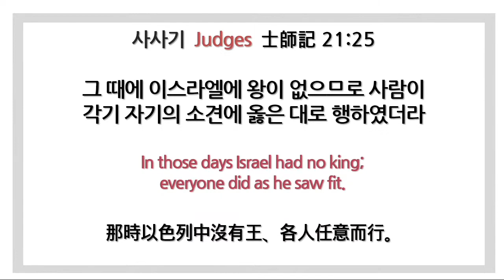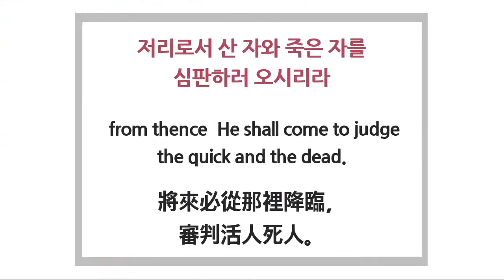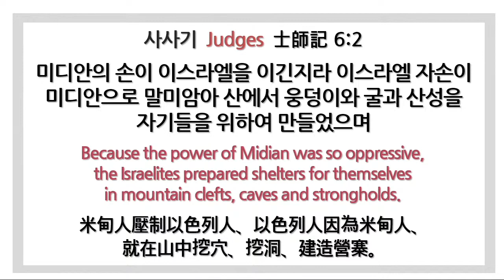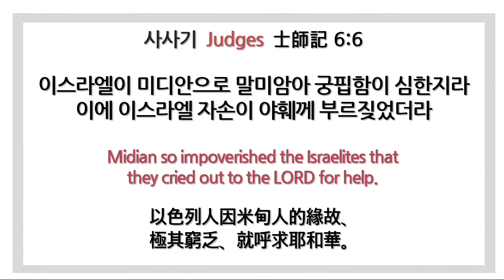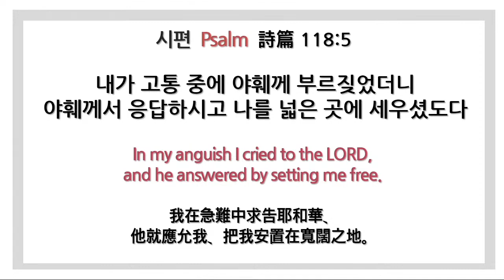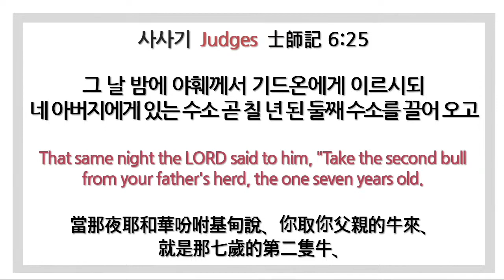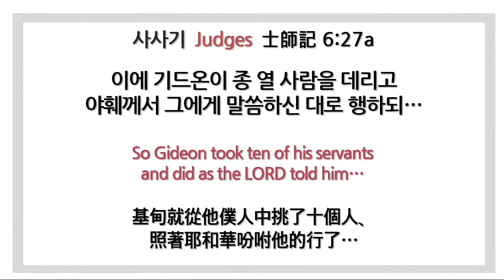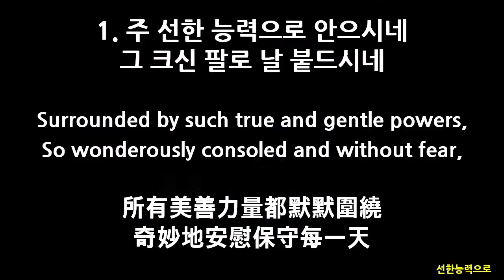2023년 3월 26일 홍콩순복음교회 이상윤 담임목사 주일설교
제목: 고난을 딛고 응답하라
날짜 : 2023년 3월 26일
본문 : 삿 6:1-6
설교: 이상윤 담임목사

07:00 AM (Korean Sermon with English, Cantonese simultaneous interpretation)

● 주일예배
1부 - 오전 9:00
2부 - 오전 11:00 (한국어 설교, 영어&광둥어&보통화 동시통역)
3부 - 오후 2:00 (영어설교, 광동어 동시통역)

● Sunday Service
1st -  9:00 AM
2nd - 11:00 AM (Korean Sermon with English, Cantonese, Mandarin simultaneous interpretation)
3rd - 2:00 PM (English Sermon with Cantonese simultaneous interpretation)

오전 10:30 ("성경을 펴라: 레위기)

오후 7:40

● 주일학교
프리파워 (유치부) - 오전 11:00
키즈파워 (초등부) - 오전 11:00
틴스파워 (중고등부) - 오전 09:00
Walkers (청년부) - 오전 11:00
Sunday School (국제부) - 오후 2:00